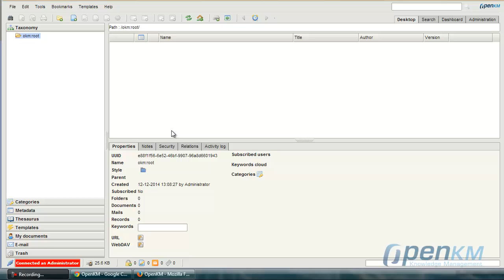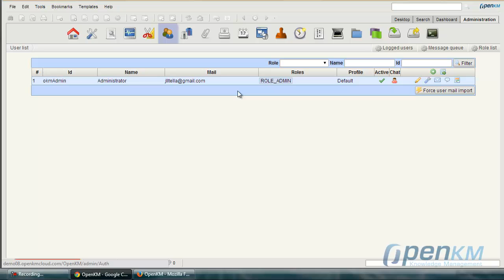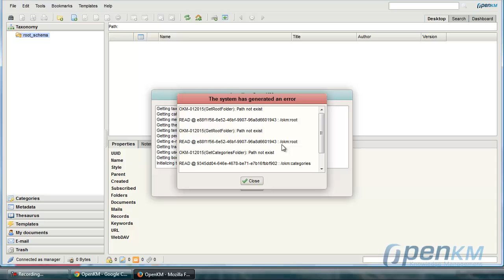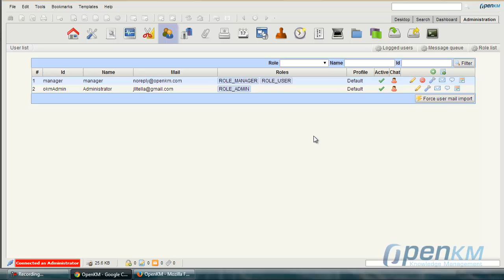OpenKM - User Security Management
In this video, we talk about safety and how to give privileges to users that we ourselves have created